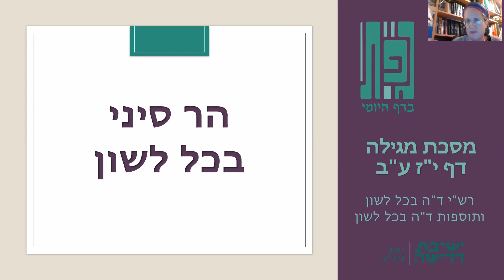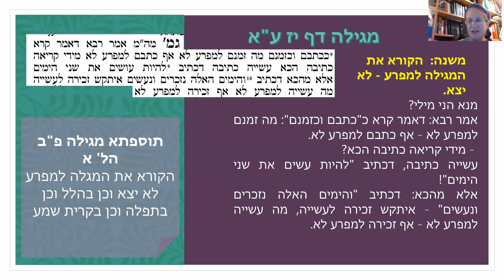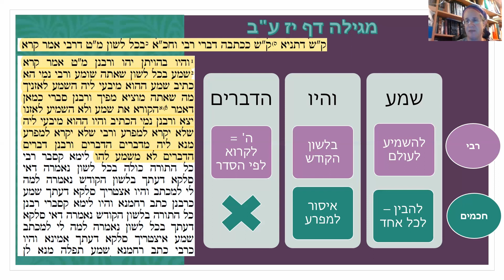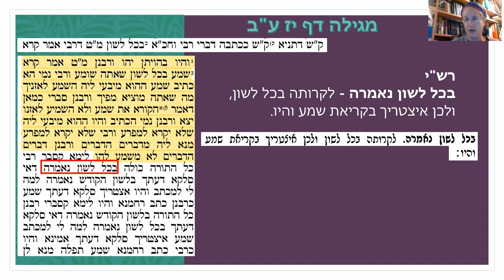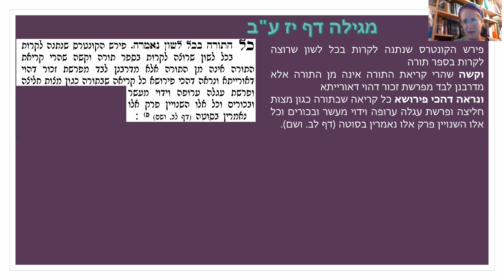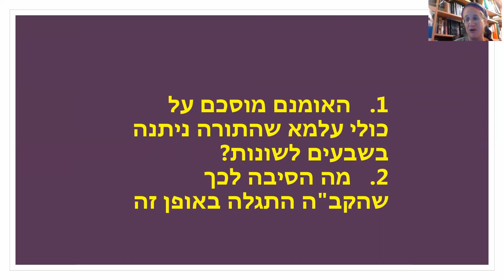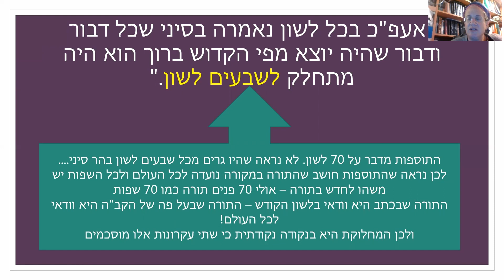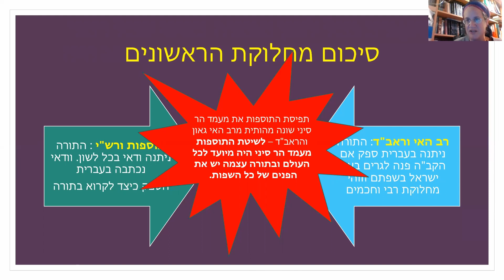Torah in any Language? - Gefet 20